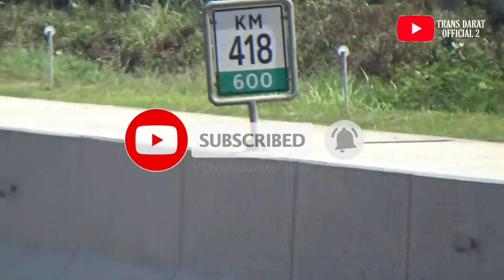HUNTING BUS TOL TRANS JAWA 2023 || ABSENIN BUS DARI JAKARTA || RATUSAN BUS RUAMEE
Support Juga Chanel yg satunya 🙏🙂🙏